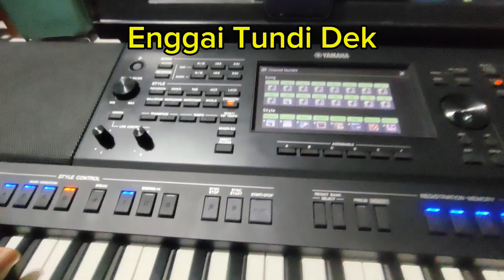Demo Enggai Tundi Dek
Enggai Tundi Dek@mydinchannel